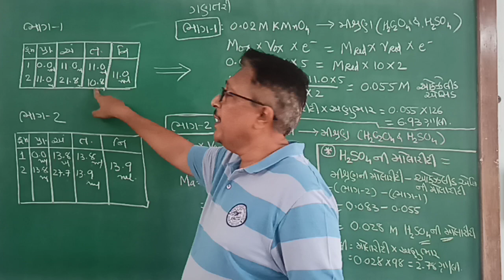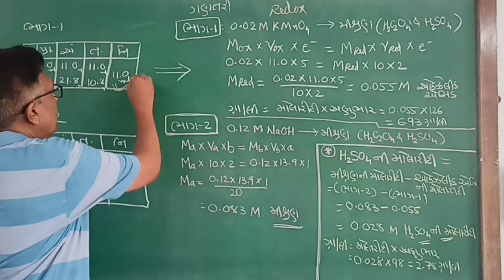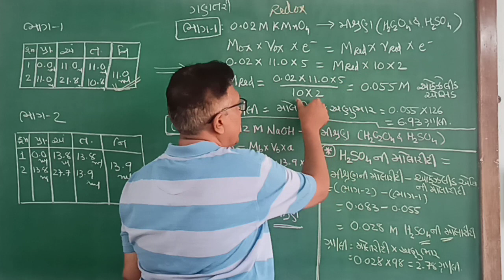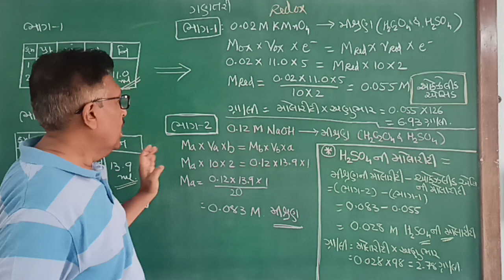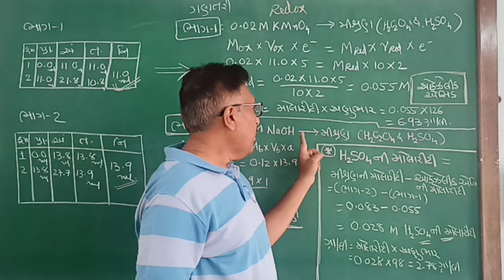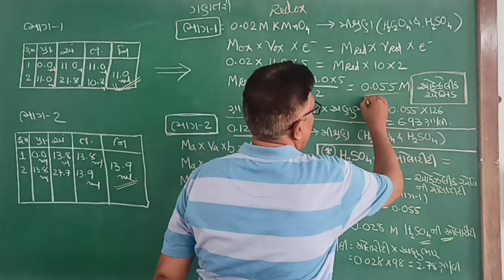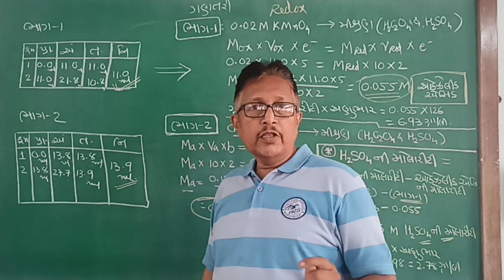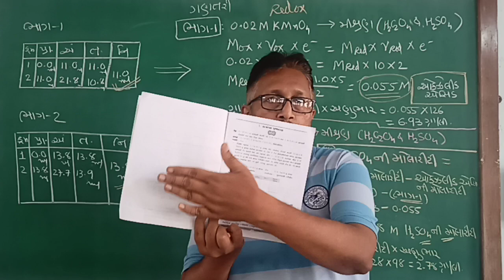Volumetric Ex. 2 Part-3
Sem. 2 Chemistry Practical